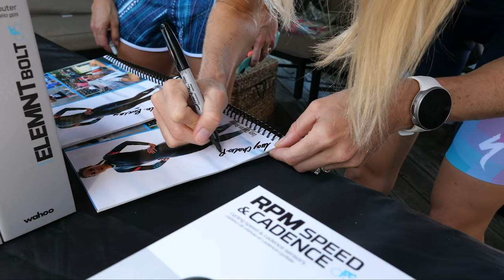How to run Faster in 4 Weeks | Session Ideas | Knowledge is Progress!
Lucy attempts to improve her 8k run time as much as possible in 4 weeks, as part of Polar's 'Knowledge is Progress' Challenge!

Follow the run-specific 4 week training block, the two 8k run attempts, and a look at the data comparison between!